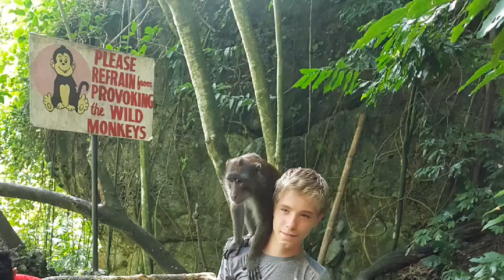uitstap naar de apen in southern leyte filipijnen